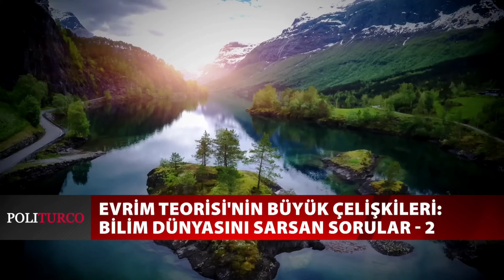Bilim ve Tesadüf